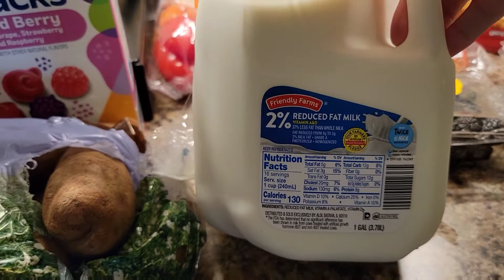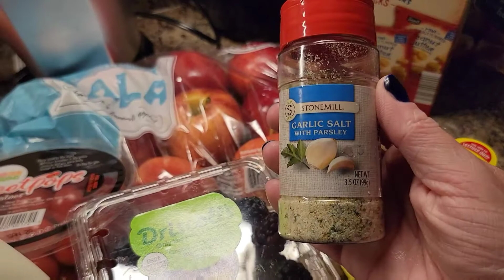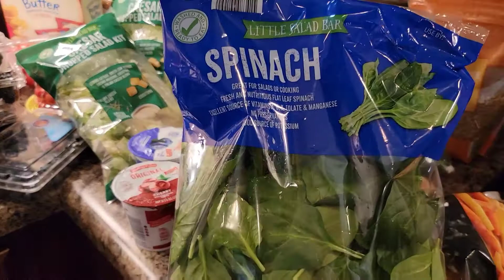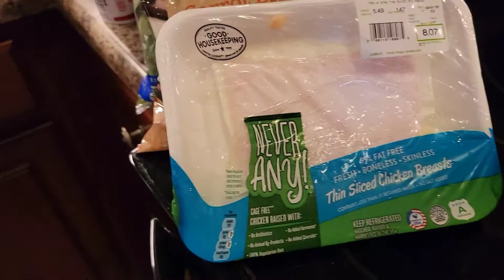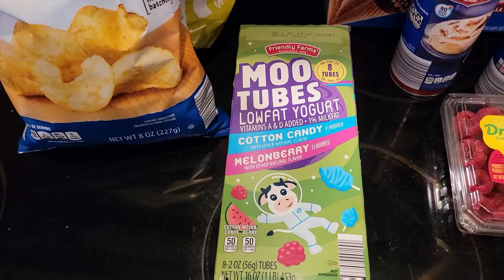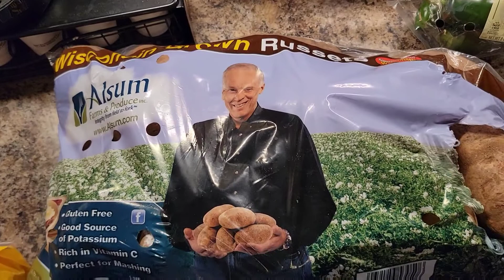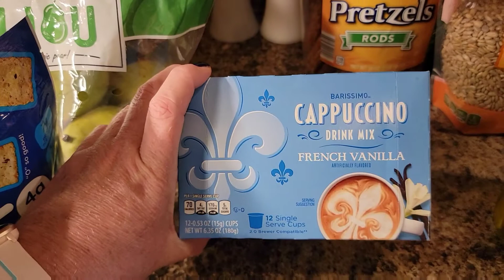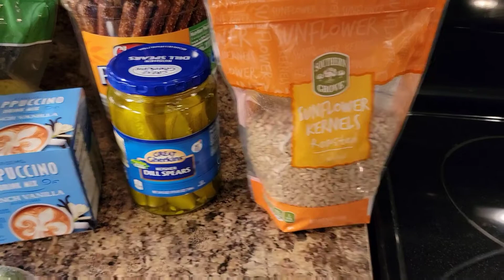ALDI GROCERY HAUL | Grocery Shopping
ALDI GROCERY HAUL - stopping by Aldi for some veggies, fruits, and snacks.

I have lots of content! Would love to have you stick around and get to know you!

Open to Collabs & Reviews!

This item was not given to me.  I paid for it with my own hard earned money.  The opinions are my own.